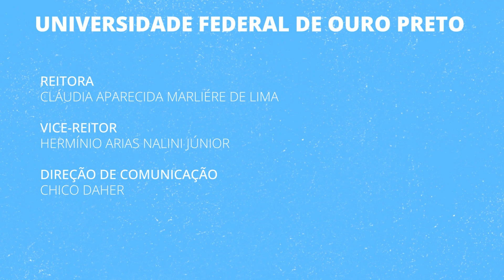UFOP EXPLICA | Como lidar com a ansiedade?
A ansiedade é considerada por muitos profissionais como um dos males do século, e por vezes, é vendida pela indústria farmacêutica como uma doença. O Aisllan Assis, Professor da Escola de Medicina da Universidade Federal de Ouro Preto (UFOP), nos explica o que é a Ansiedade e como podemos lidar melhor com seu efeitos.

 Facebook.com/tvufop
 Instagram.com/tvufop
 Valenet: canal 29